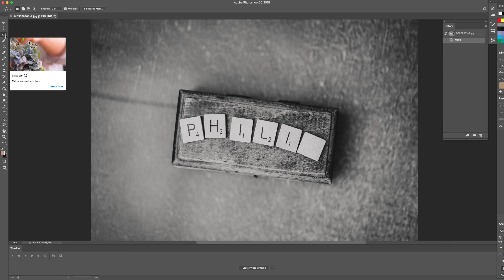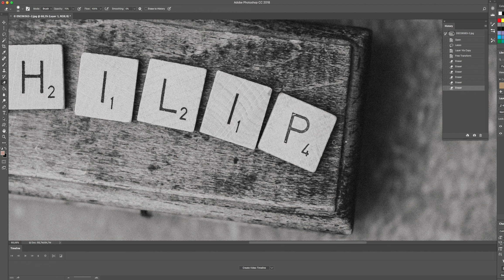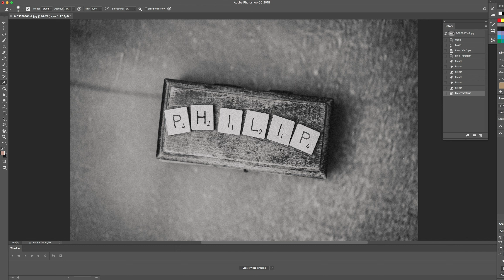Photoshop - Buchstaben ergänzen mit dem Lasso Werkzeug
Quick Tipp - arbeiten mit dem Lasso Werkzeug.

Hier wird der fehlende Buchstabe einfach mit dem Lasso ausgeschnitten, neue Ebene erzeugt und in das fehlende Feld eingefügt. Eine einfache Übung um das Programm Photoshop besser kennen zu lernen.

Viel Spaß beim umsetzen 😉

Ich lebe meinen Traum als Hochzeits und Neugeborenenfotografin.

Wer das Fotografieren ebenso lernen möchte ist bei mir genau richtig. Hier auf diesen Kanal dreht sich alles um das Thema fotografieren. Tipps und Tricks für Fotografen aber auch Kunden.

Der Spaß darf dabei nicht fehlen.